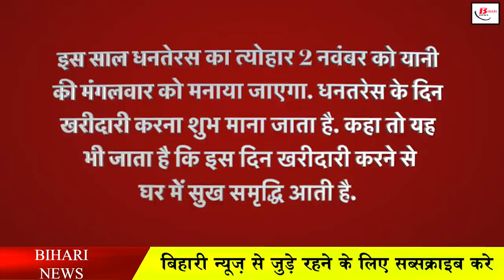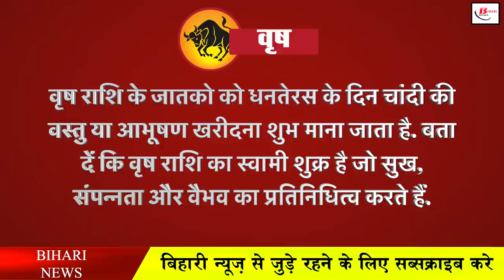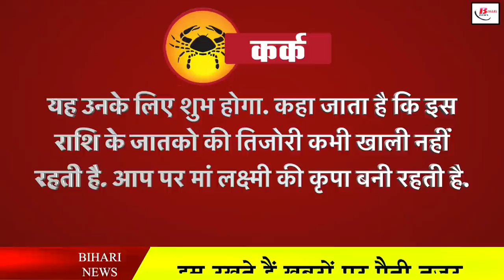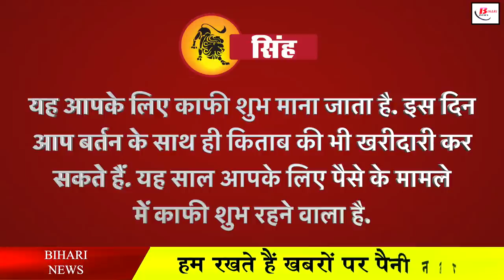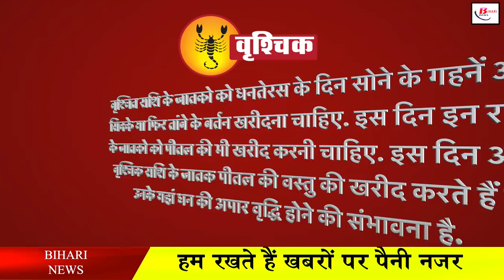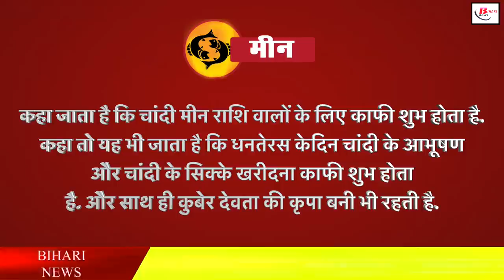धनतेरस पर राशि के अनुसार करें खरीदारी, खुलेंगे बंद किस्मत के ताले